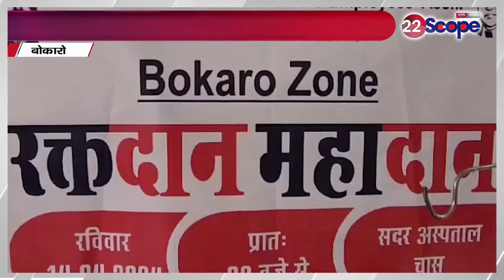देखिए जमशेदपुर, गिरिडीह, रामगढ़, पाकुड़, बोकारो की खास खबरें । Jharkhand News । Today News ।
Watch special news from Jamshedpur, Giridih, Ramgarh, Pakur, Bokaro. Jharkhand News. Today News.

About Channel:
22Scope is a leading digital media platform of Jharkhand & Bihar. We are highly reliable and most trusted for political news, sports news, educational news, etc.

22Scope Live TV | 22 Scope | Hindi News | 22 Scope लाइव

CHANNEL AVAILABLE
JIO TV SETTOP BOX Channel No - 1475
VI
ROCK TV